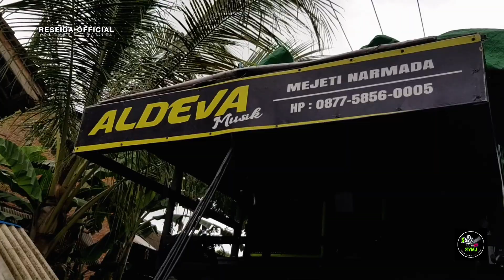Terbaruu Aldeva musik|Batu son Sepit pecaahh saat ibu ini hadir menyumbangkan lagu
aldevamusik resfidaofficial kecimolaldeva Aldevamusik terbaru#

Aldevamusik kecimol aldeva terbaru.dangdut jalanan Aldeva musik